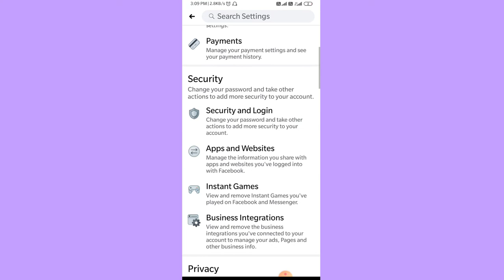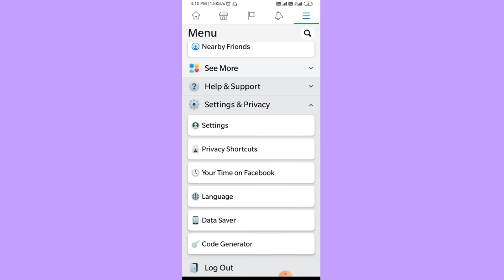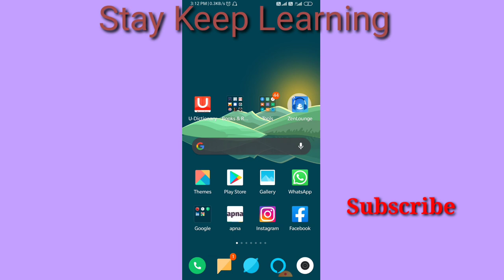Facebook par follow ka button kaise laye || fb par follow ka button kaise laye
dosto is video me batay gaya hai ki aap aapne facebook profile par follow ka button kaise add karenge

dosto ye video agar aapko pasand aayee ho to ise share karna comment likhkar bataye ki aap aur kon se topic par video dekhna chahte hai and subscribe this channel must